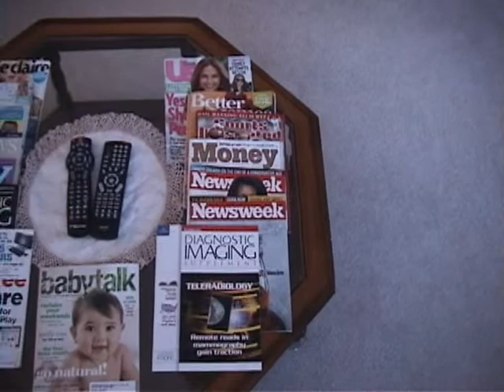AviMags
Avianna and the Magazines